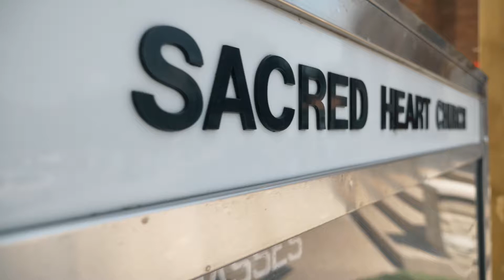Mary-Kate & Ryan Thompson